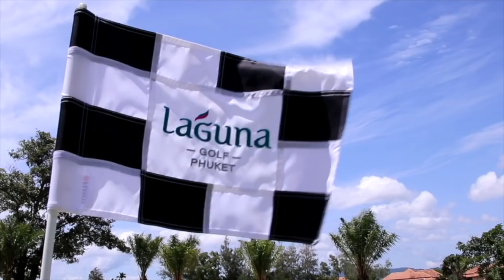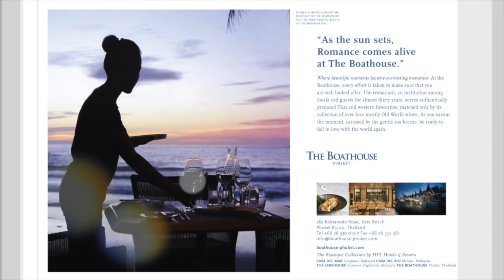Child porn ring busted! 'Ghost students' probe? Baby crushed by bus! || Nov. 26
PHUKET XTRA - November 26

Baby crushed under Phuket tour bus! |:| Child porn raids hit Patong |:| New rules for young Muslim brides |:| Beach seawall ordered to move |:| Probe into 'ghost student's expands!

ThePhuketNews.com

3- Phuket beach seawall ordered moved 'off the sand'

5- Religious officials look to protect Muslim girls who marry too young